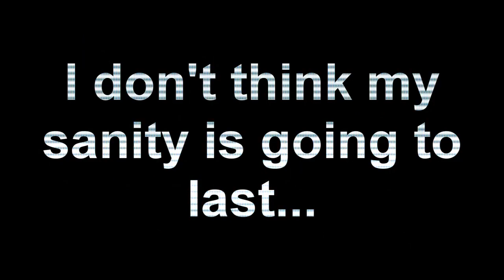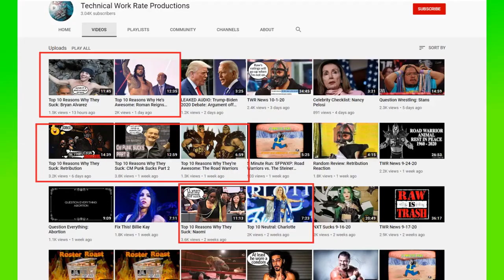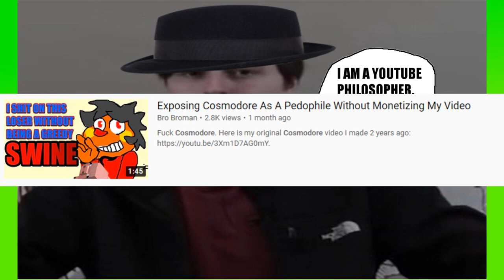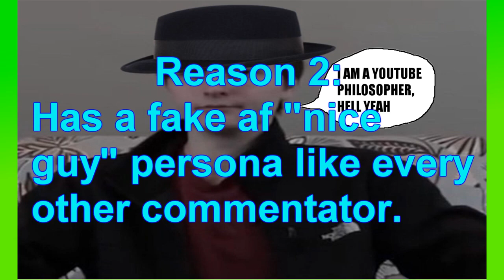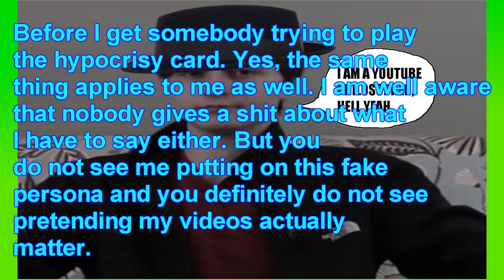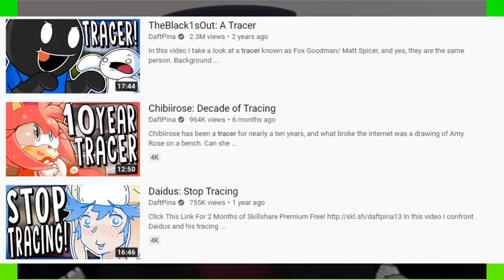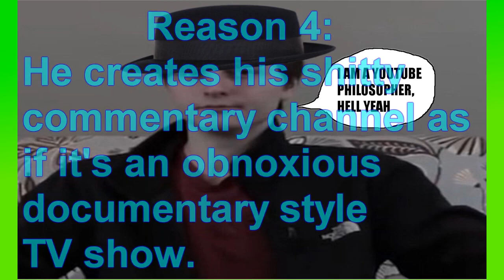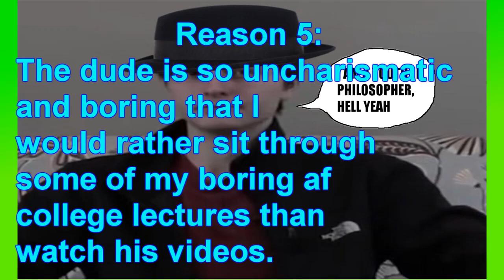(REUPLOAD) The 5 Reasons Why This YouTuber Sucks DaftPina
originally uploaded on Oct 6, 2020 I can't wait for the absolute dumpster fire of a comments section I will get. The video where I indirectly shat on Daftpina's greed channel where I stole this idea from (not that I recommend actually WATCHING their content)